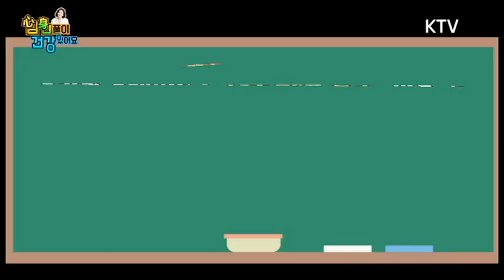식초의 모든 것 👆ZIP어 드립니다❗ | 식초에 종류가 있다!? | 🏠홈메이드 '식초 만드는 ez한 법' 가져가세요(0원 주의🚨)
📣 식초의 효능 그게 다가 아닙니다👀
📣 식초의 종류 알고 먹자❗
📣 식초 이렇게 만들면 쉽죠~👌👌